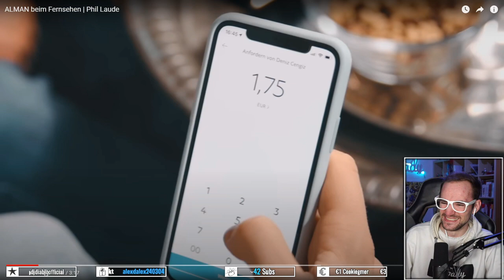Broady REAGIERT auf ALMAN beim Fernsehen 💥 Broady Reaction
Jeden Montag React-Livestream auf YT & Twitch